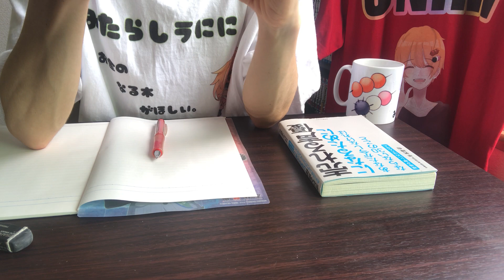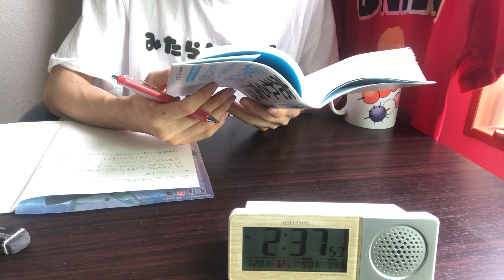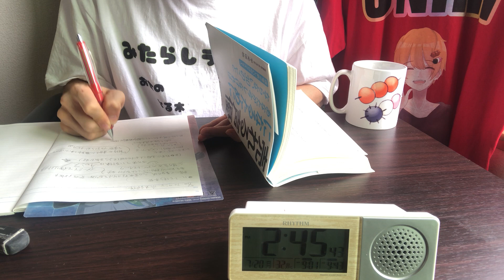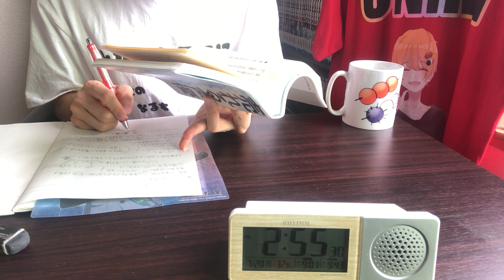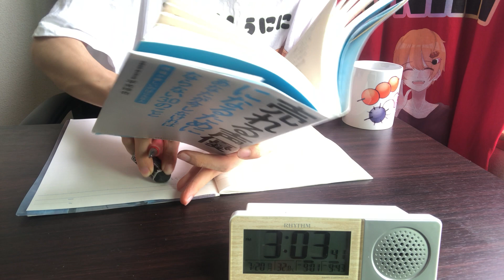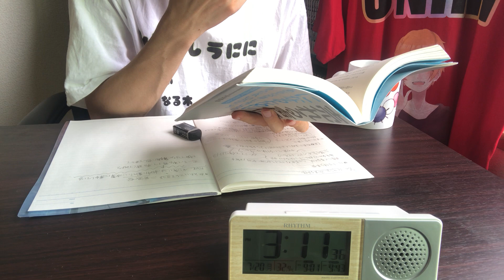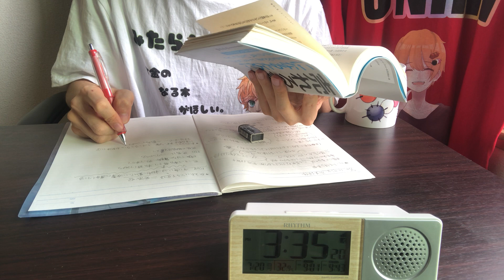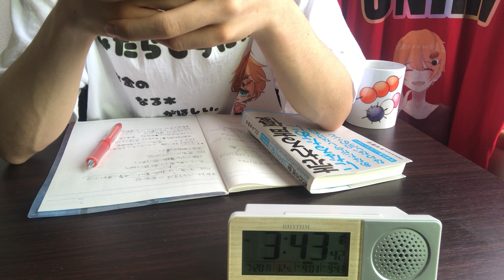【作業用】一緒に勉強しよ？【一時間耐久動画】学生推奨！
●うににグッズ【スズリ】（Tシャツ・携帯ケース等）

●うににグッズ【ＢＯＯＴＨ】（アクキー・ポーチ等）

『○○×○○』といったお題を頂ければ、
　※例：場所、性格、関係性等

採用されるかもしれませんので、
是非、コメントをお願いします！！